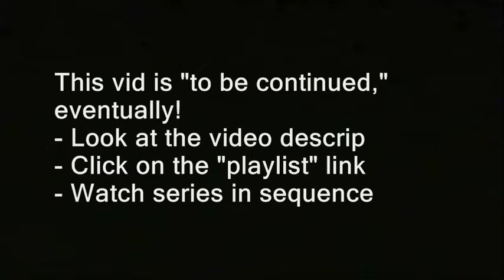Manchester cop standoff left 3 civilians dead but unforgotten 1/2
manchester quality inn.  shootout gun battle nh new hampshire manchester police department d.e.a. drug enforcement agency. opioid crisis drug war on drugs black lives matter shootings police invovled.
cops, police, shooting, manchestser, standoff, d.e.a., drug enforcement agency, dea, drug war on ddrugs, black lives matter, invovled, killed, crimes brandie tarantino st. cyr marshall.